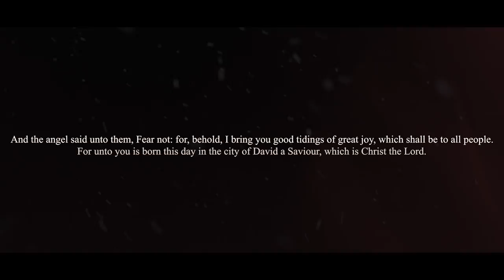"Oh Holy Night" - Paul Scott Music Cover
Why this song now? Quite simply we need it. To remember the reason for the season as the signs say but, to remember that Jesus saved the world from his birth and saves us every day since. HE is the Joy, HE is our hope, HE is the conqueror. I began singing this song as a kid at church, it became a 10yr tradition there, I moved and the tradition moved on to others, but as times and life changed, Jesus has remained the same. My hope is that this song and video will help y’all to pause for Him, not the performance of me or Dillon, we just wanna be vehicles for the story of our savior told in the Christmas classic, Oh Holy Nighy. From everyone at the PS channel, We wish you a very Merry Christmas!

Vocals / Guitars - Paul Scott
Recorded, mixed, mastered, shot, edited, and produced by Dillon Matheny
Concept by- Red